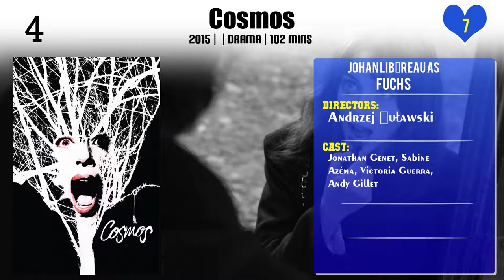Johan Libéreau Top 10 Movies of Johan Libéreau| Best 10 Movies of Johan Libéreau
Top 10 Movies of Johan Libéreau

Find the list of top 10 and best movies by Johan Libéreau
One Nation, One King
11.6
Twiggy
High Lane
Grand Central
The Witnesses
Cosmos
Crossway
Our Wonderful Lives
Vos violences

Pl. Comment down your favorite movie of Johan Libéreau